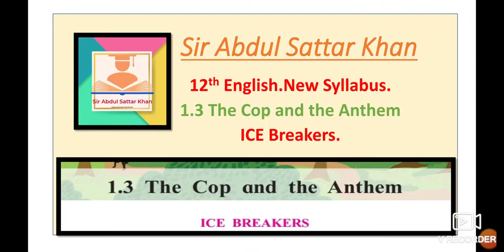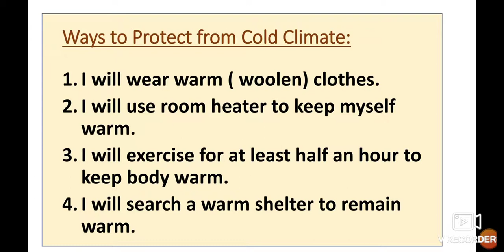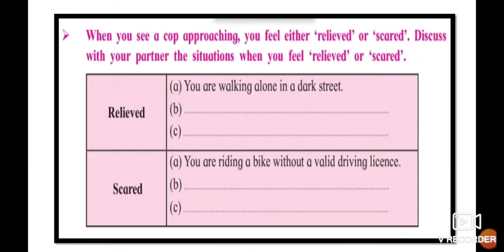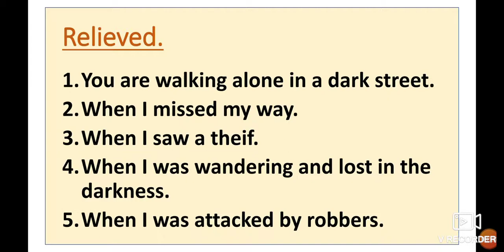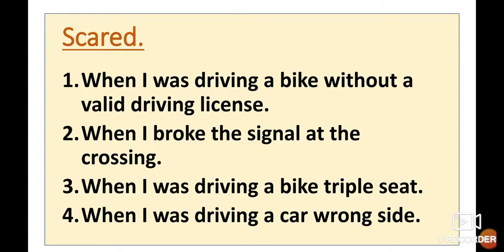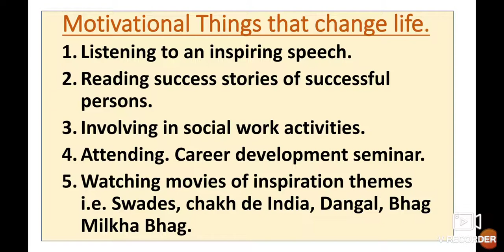12th English 1.3 The Cop and the Anthem ICE BREAKERS State Board English Medium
12th English  1.3 The Cop and the anthem explain Hindi Urdu English Medium State Board
The Cop and the anthem explain Hindi Urdu English Medium State Board Question Answer ice breaker
s video gives you complete information about how to understand Ice breaker of the Cop and the anthem
This video is useful for students of HSC English New syllabus. This video helps students to understand learn more about the chapter no 1.3 The Cop and the anthem Ice breaker. This video is useful for students of 12th English State board new syllabus. Urdu medium channel by sir Abdul sattar khan provide quality online education for students of Urdu medium Marathi Hindi English medium State board 12th English.